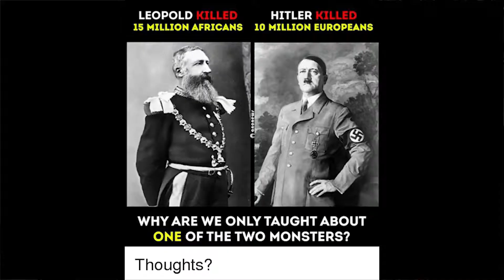Black N' Blue: Erykah Badu v. Jewish and Black Twitter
Black and Blue discuss the outrage from recent comments made by Erykah Badu regarding Hitler in her interview with Vulture Magazine.